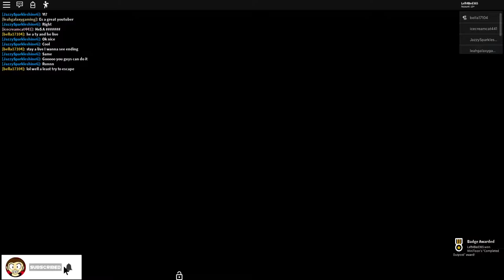Roblox Piggy Chapter 11 [MILITARY BASE] Ending!